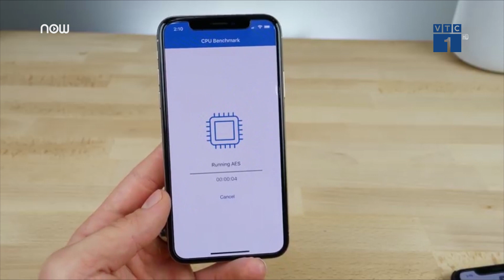Apple chính thức "khai tử" sign iOS 11.2.5 | VTC1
VTC1 | Apple đã chính thức khóa sign iOS 11.2.5 sau khoảng một tuần phát hành iOS 11.2.6 sửa lỗi ký tự Ấn Độ khiến máy bị crash.